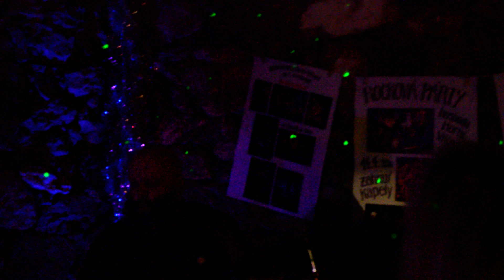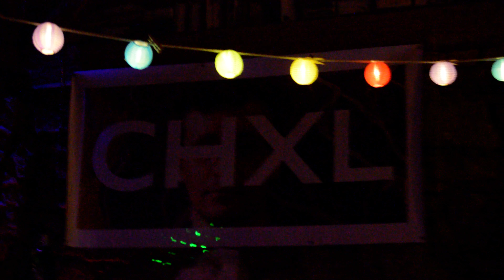EDITH - Když pudeš domu (Filip Topol)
Hudební ozdravovna Horní Vilímeč, oslava CHXL  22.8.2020, stavba Lodě - Jiří Habermann, Tesařství Ctiboř